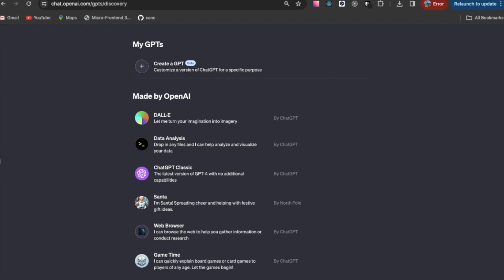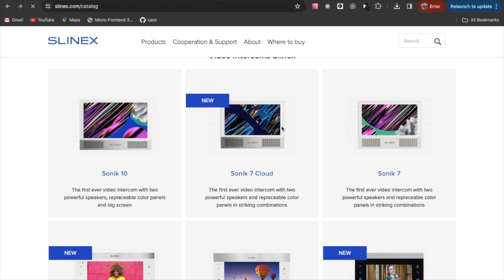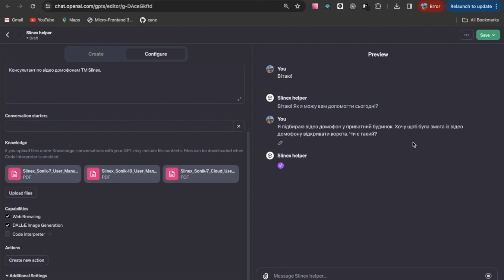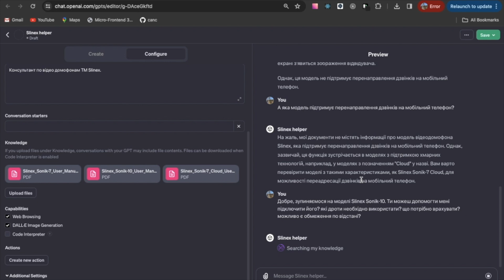Кастомний chatGPT | Створюємо свій чат для підтримки клієнтів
Як швидко, у декілька кліків, без знань програмування створити свій чат-бот для підтримки клієнтів.

Support 24/7. Індивідуальне рішення, яке ви налаштовуєте під себе.